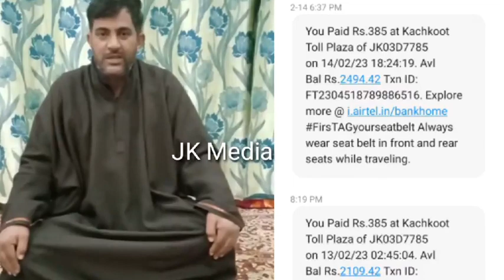Kashmiri Truck Driver का घर बैठे कट रहा Toll